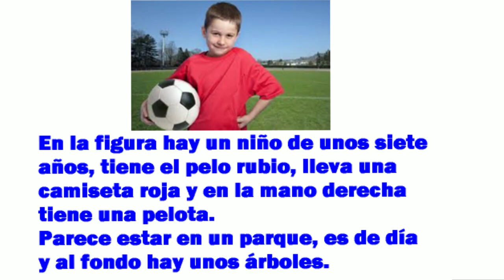💣 COMO DESCREVER IMAGENS EM ESPANHOL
Olá galera do espanhol!

Neste vídeo trago o primeiro vídeo sobre descrição de imagens. Se você vai prestar algum exame internacional de espanhol, o vídeo: Como descrever imagens em espanhol com certeza vai ajudar e muito.

Cursos de espanhol que recomendo:

Acesse meu curso gratuito de Expressões Idiomáticas no Telegram